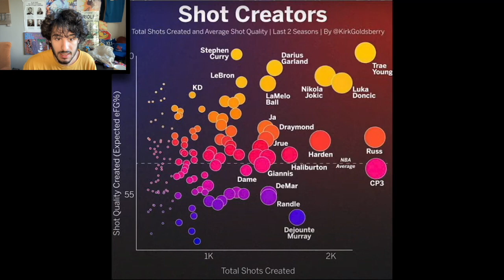Why The Atlanta Hawks Are A SCARY Team This Season